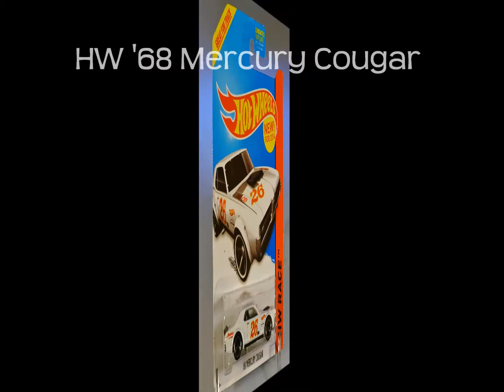Hot Wheels '68 Mercury Cougar